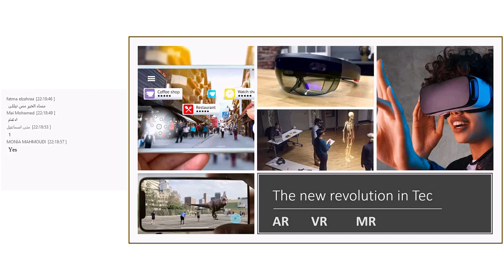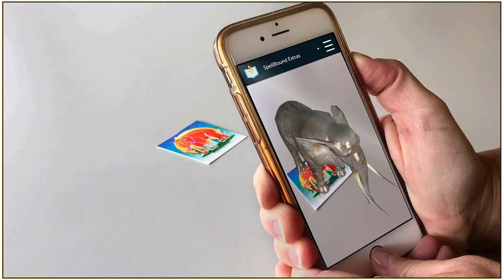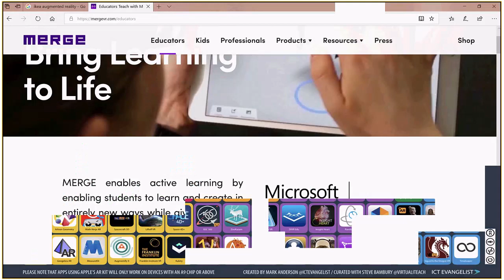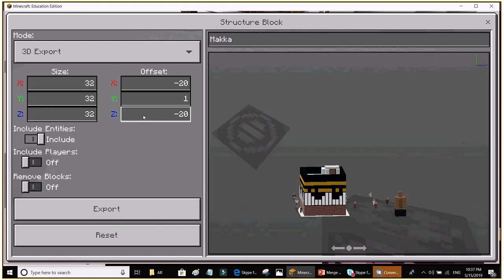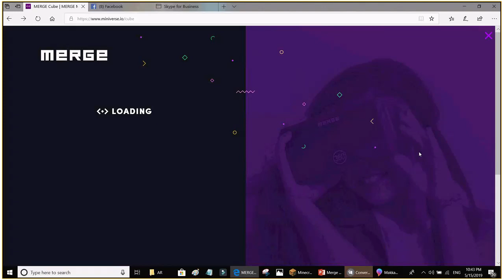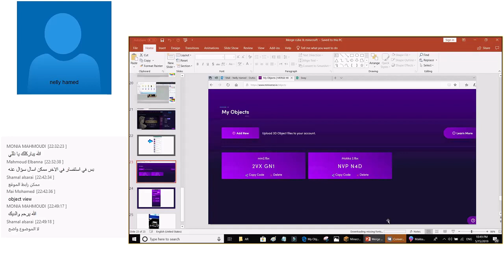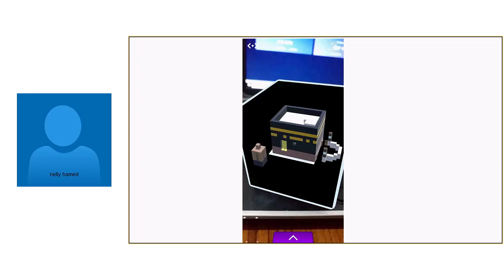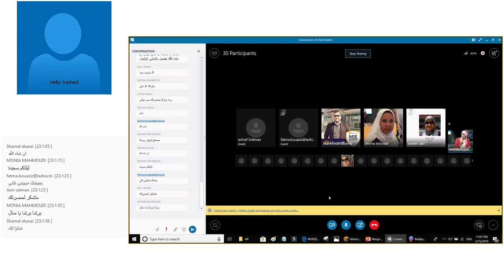achraf Soliman, soheir zaki, Khloud H Wednesday, May 15, 2019 10 18 38 PM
Augmanted reality